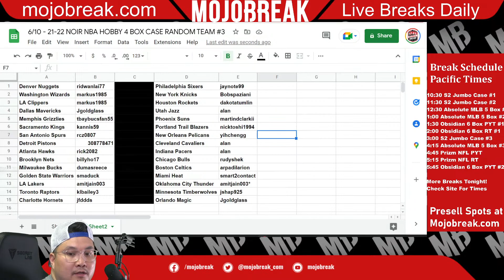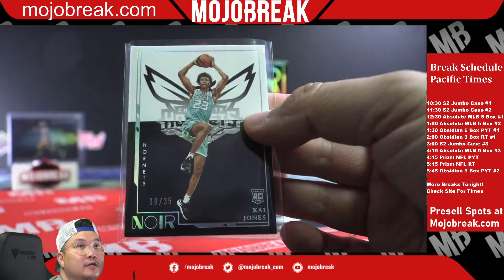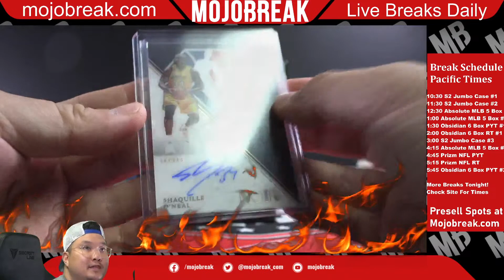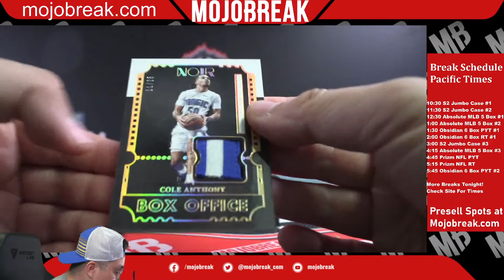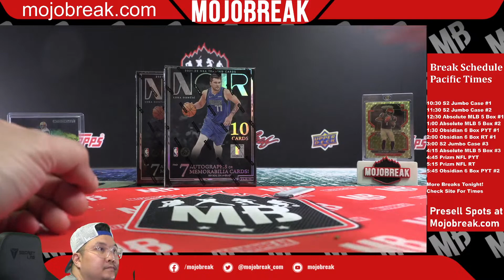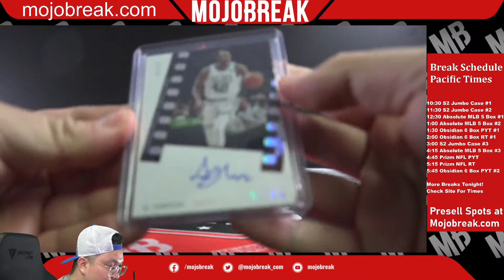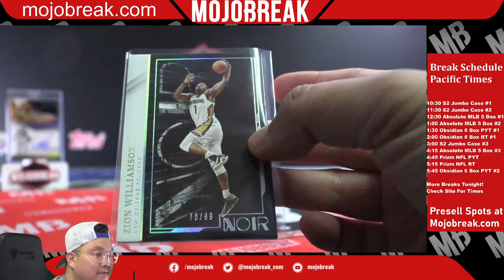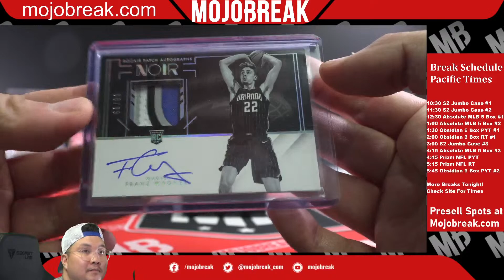CURRY MVP!!!! - Random Team #3 - 2021-22 Panini NBA Noir Hobby 4 Box Case Break - 06.10.22